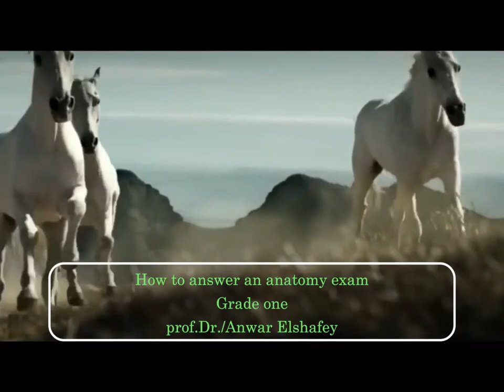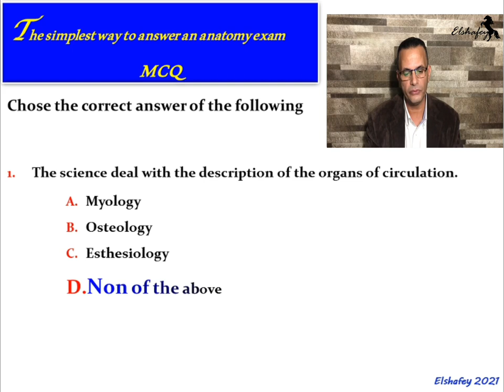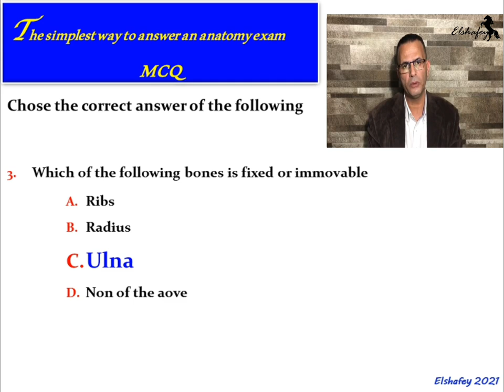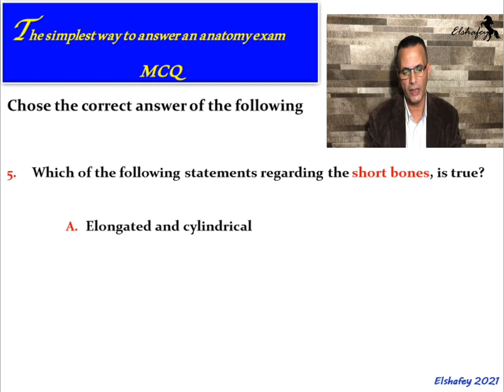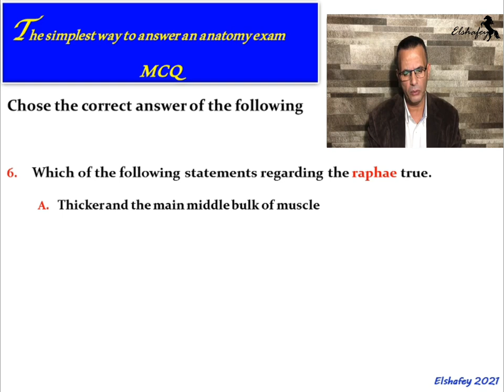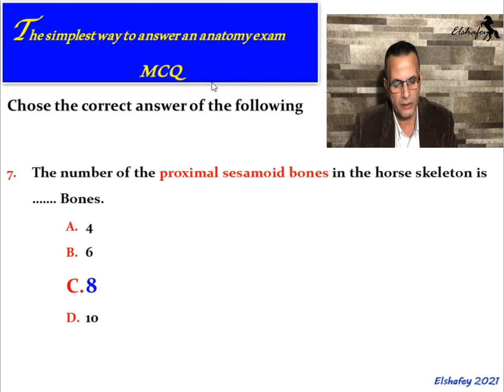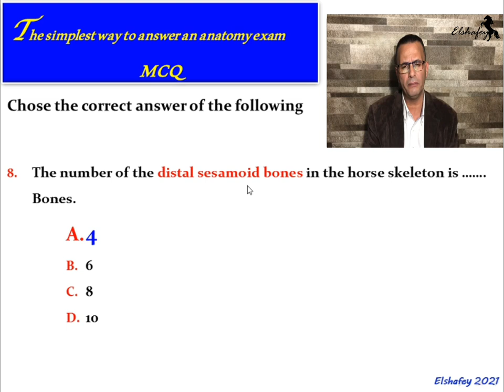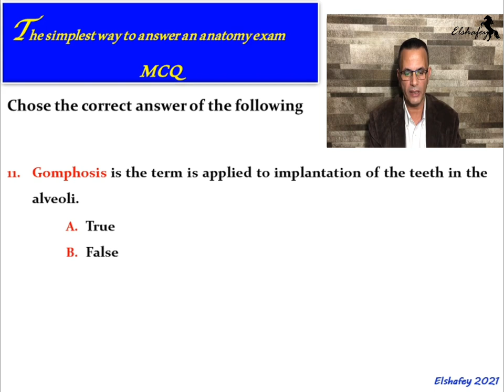How to answer an anatomy exam grade1